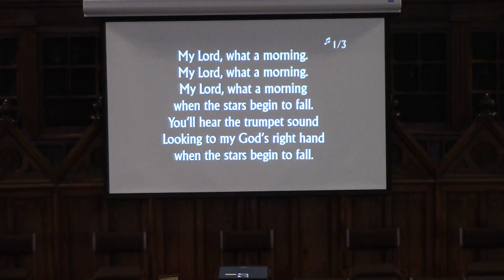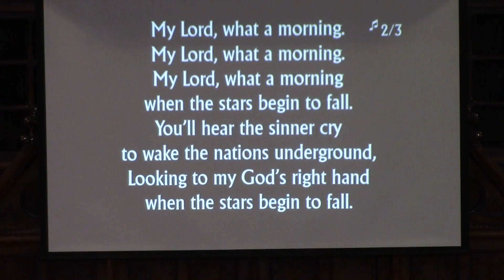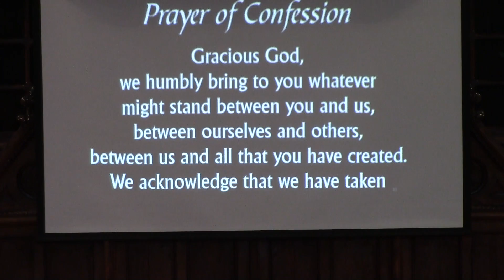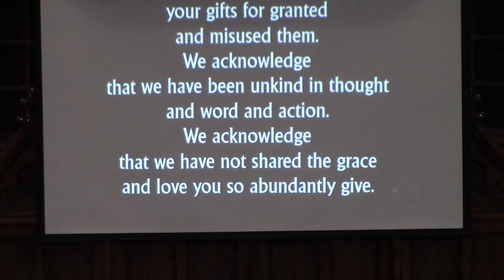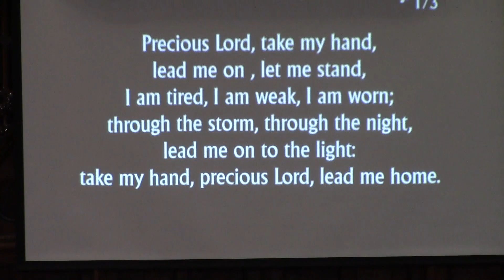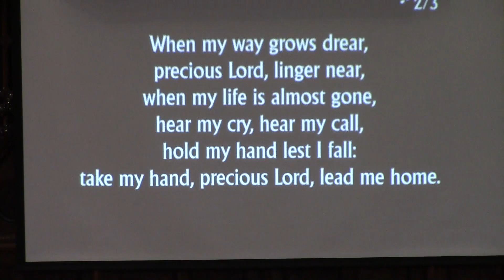Trinity-St. Stephen's United Church - February 13, 2022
Worship service for February 13, 2022.